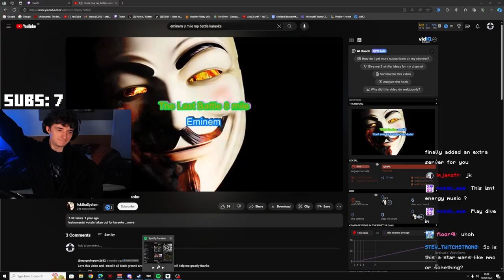I Became A Disgrace To The Helldivers...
MY FIRST TIME PLAYING HELLDIVERS 2!
Someone take away my cape...

Don't read this short story:
In the heart of the Malevelon Creek, where the chaos of war seemed endless, a band of fearless warriors known as the Helldivers stood ready to defend humanity against the alien threat. Their exploits had become legendary, their battles the stuff of lore whispered around campfires.

One day, as they gathered around their camp, their leader, AlexCountX, announced exciting news. "Helldivers, brace yourselves! Helldivers 2 is upon us!"

The announcement sent a wave of excitement through the camp. They eagerly gathered around a makeshift screen to watch the newly released Helldivers 2 trailer. Explosions, alien beasts, and heroic Helldivers filled the screen, promising even more intense battles and thrilling adventures.

With anticipation coursing through their veins, they dove into Helldivers 2 gameplay. From the depths of alien-infested caves to the desolate landscapes of distant planets, they fought with unmatched bravery and skill. Yet, amidst the chaos of war, there were moments of unexpected hilarity.

As they fought, there were Helldivers 2 funny moments aplenty. From accidentally tossing grenades at their own feet to mistaking allies for enemies, laughter echoed through the battlefield.

But not every moment was filled with laughter. There were Helldivers 2 fails too, moments of miscommunication and mistimed maneuvers that led to disastrous outcomes. Yet, even in failure, they persevered, learning from their mistakes and vowing to do better next time.

Yet, amidst the exhilarating battles and comical mishaps, there were whispers of a Helldivers 2 glitch, a strange anomaly that seemed to defy the laws of the game. AlexCountX reassured his comrades that they would overcome this challenge, just as they had overcome countless others before.

As they delved deeper into the game, they uncovered more of the Helldivers 2 lore, discovering the origins of the alien menace they faced and the true extent of the danger they were up against. With each new revelation, their determination only grew stronger.

And so, the Helldivers continued their fight, facing every challenge with courage, camaraderie, and a healthy dose of humor. For in the midst of darkness, they knew that laughter was their greatest weapon.